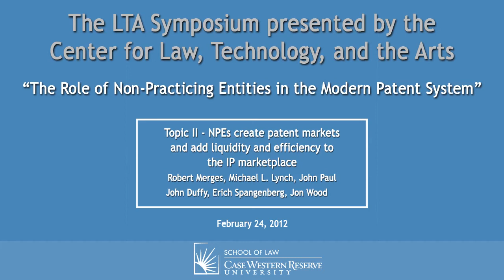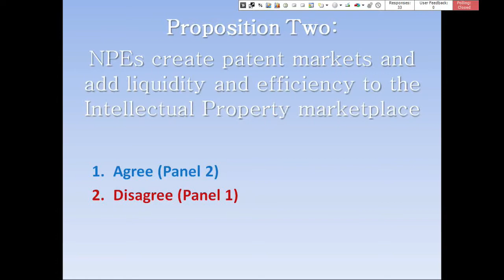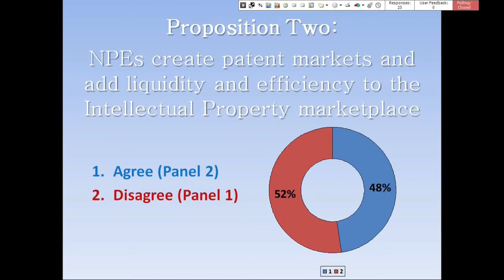The Role of Non-Practicing Entities in the Modern Patent System: A Debate - Topic II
The Role of Non-Practicing Entities in the Modern Patent System: A Debate

Topic II - "NPEs create patent markets and add liquidity and efficiency to the IP marketplace"

Speakers:
Robert Merges, Professor of Law, U.C. Berkeley School of Law
Michael L. Lynch, Shareholder, Schwegman, Lundberg, Woessner
John Paul, Partner, Finnegan, Henderson, Farabow, Garrett & Dunner, LLP
John Duffy, Professor of Law, University of Virginia School of Law
Erich Spangenberg, Chairman, IP Navigation Group
Jon Wood, Chief IP Counsel, Bridgestone Americas Holding Inc.